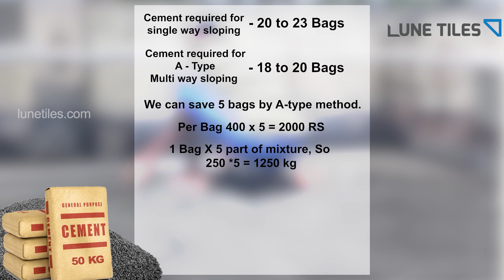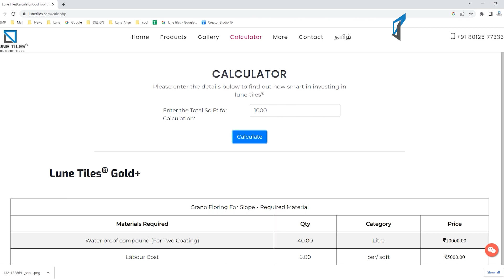கூலிங் டைல்ஸ் பதிக்க SLOPING எவ்வாறு அமைப்பது ? அதன் அவசியம் ?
We Lune tiles, a leading cool roof tiles manufacturer based on Chennai, Tamil Nadu. We deliver the industry-leading cool tiles based on our 10 years of expertise with advanced technologies without compromising quality. Lune tiles established in the year 2012 at Chennai. Till then we have grown exponentially with our fine product which earned tremendous support and love from our customers across India.
Lune Tiles also termed as Cool Roof tiles, Heat resistance tiles, Cool tiles, Thermal insulation tiles, cooling tiles, Weathering tiles and White tiles
We have one thing in our mind ”Quality” and it is not just a word that we use instead of the number of tests done on our product by the government authorities to justify that our product is the best in the market with the highest SRI (Solar Reflectance Index) of 94.
You can simply walk barefoot during peak sun hours and you will not feel the heat.
Our Lune cool roof tiles are 100% eco-friendly, suitable for roof gardening and easy maintenance.
We strongly believe in our work and products and what you get out of that is the value for money and cool roof which makes your home cooler and your earth greener.